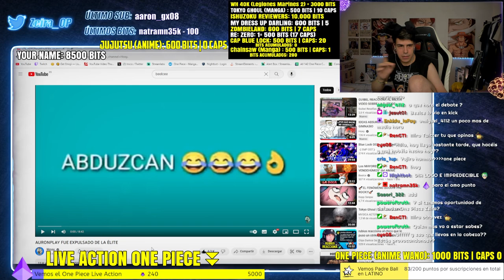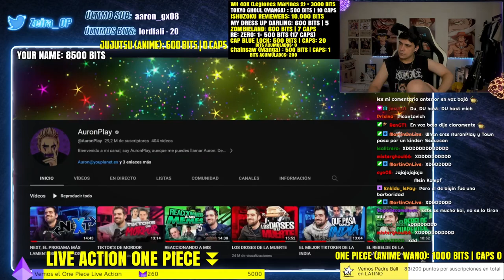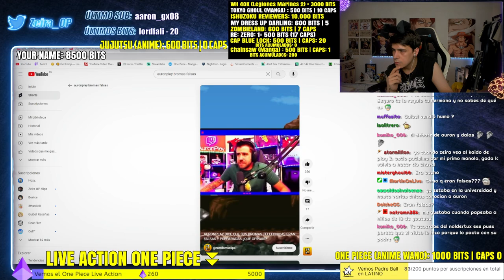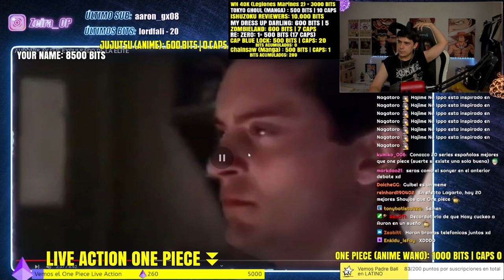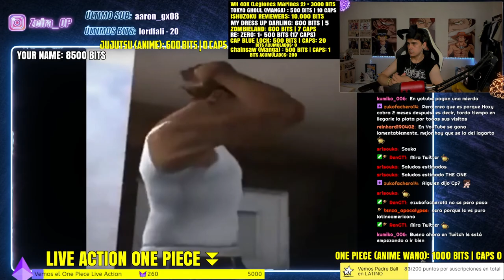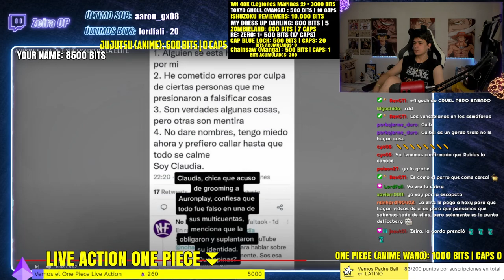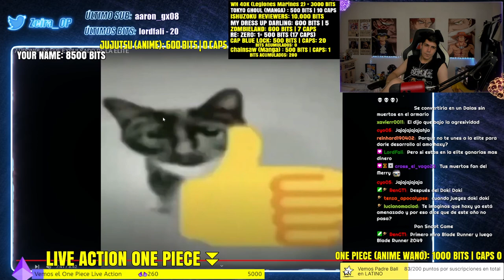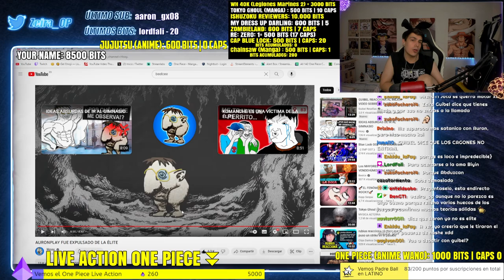ZEIRA REACCIONA a AURONPLAY FUE EXPULSADO DE LA ÉLITE